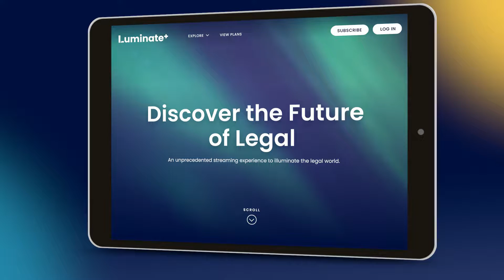Luminate+ Official Trailer 1 minute